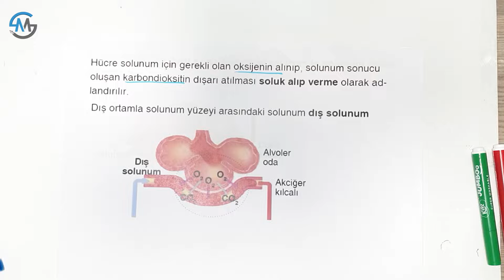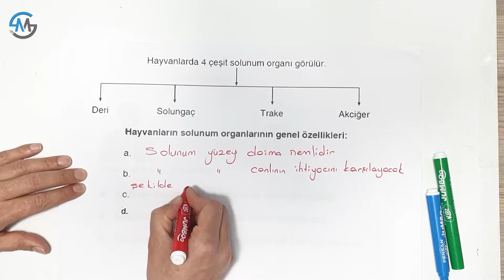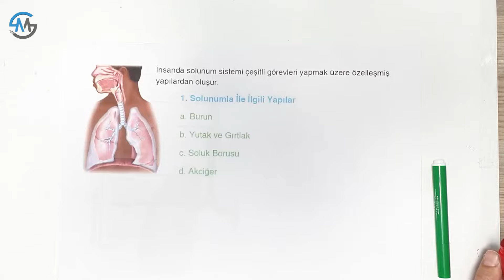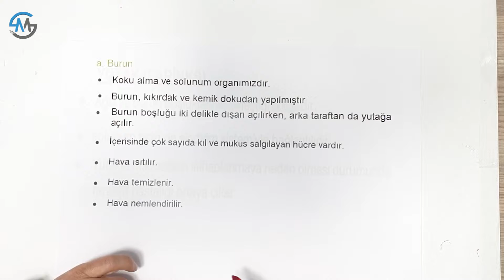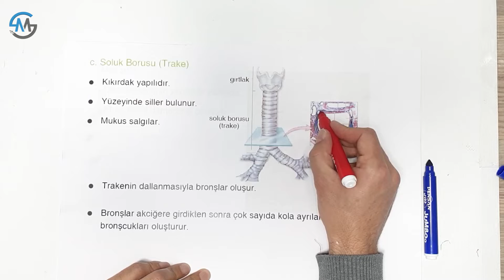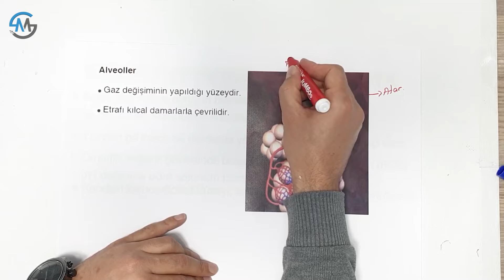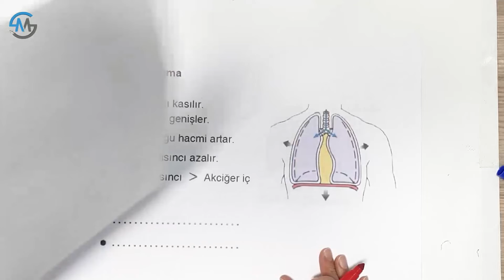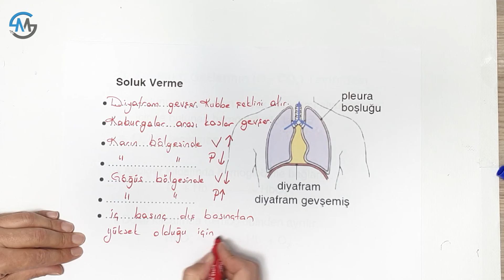4 - Solunum Sistemi (1. Bölüm) | AYT BİYOLOJİ